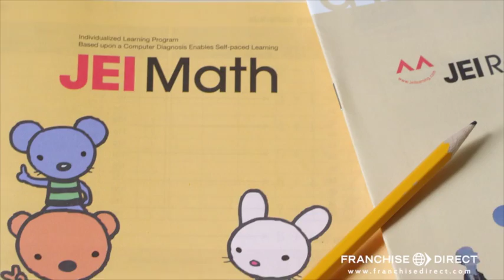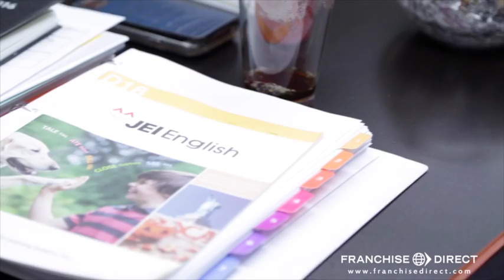JEI Learning Centers Franchise Opportunity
JEI has guided hundreds of thousands of students toward their full potential since 1977. It offers one of the most effective supplementary educational programs in the world. It's also a world-class franchise opportunity, now expanding across the globe.